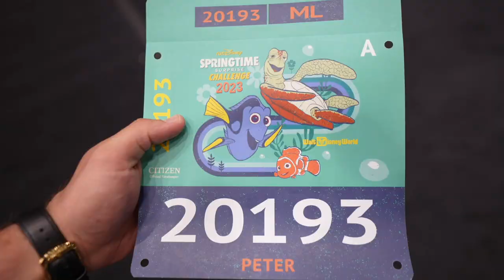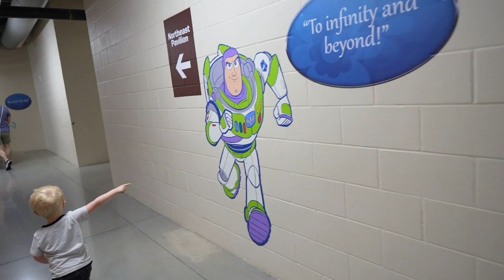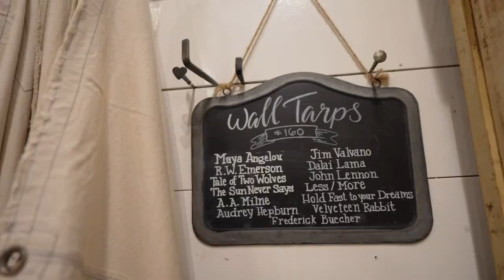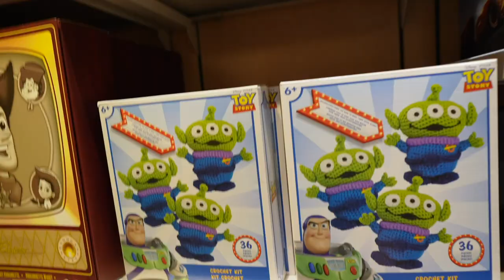It’s Time for Springtime Surprise! | runDisney Weekend Expo & Disney Springs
It has finally hit us that it’s another runDisney weekend! Pixar is the theme for this year’s 2023 Springtime Surprise and the boys are pumped for all the signage. Peter picks up his bib and shirts for the challenge. Sarah and James make a sign and we ALMOST meet Bullseye. It’s Earl of Sandwich for dinner and off to bed.

30 in 30!